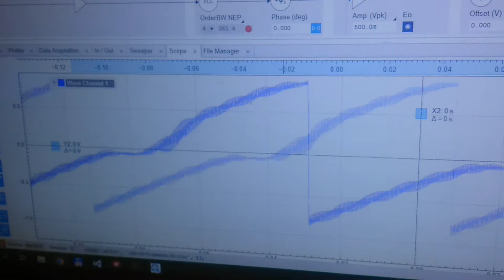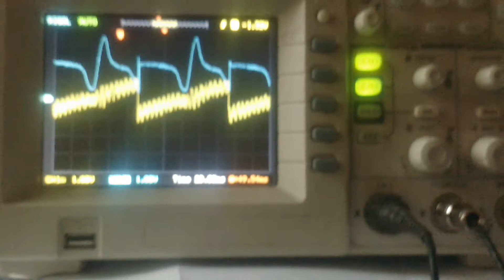QCL MFLI Lock-In